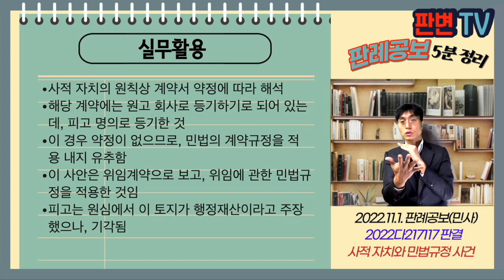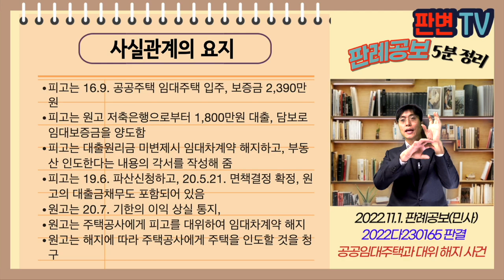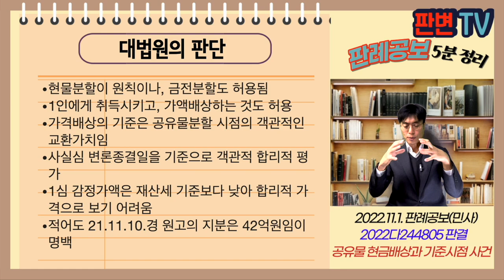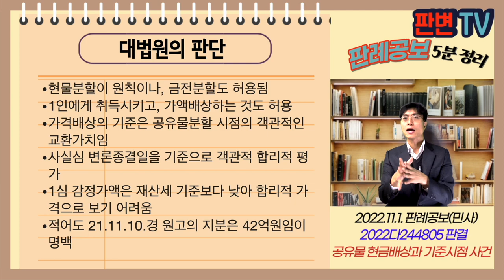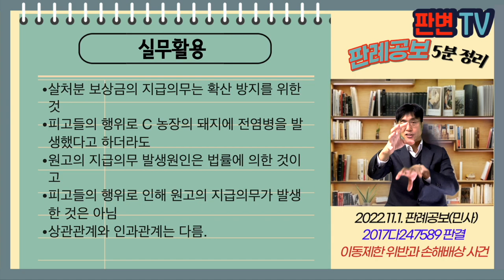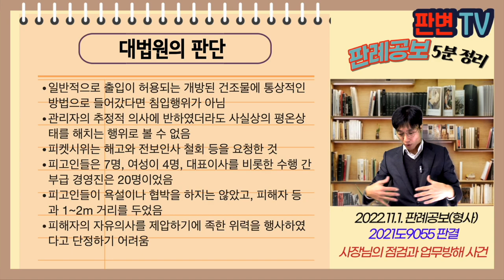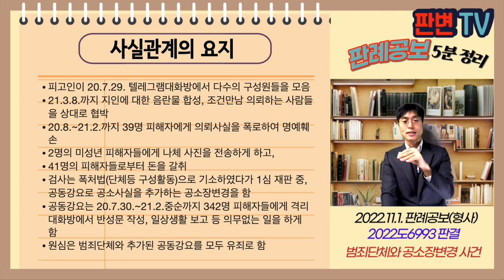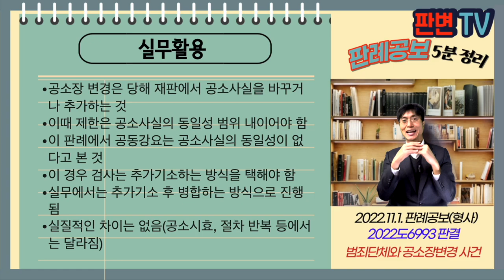[22.11.1.자 판례공보] 민형사 종합본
(민사)
사적 자치와 민법규정 사건
공공임대주택과 대위 해지 사건
공유물 현금배상과 기준시점 사건
이동제한 위반과 손해배상 사건

(형사)
사장님의 점검과 업무방해 사건
범죄단체와 공소장변경 사건